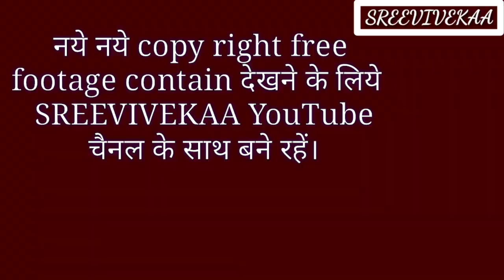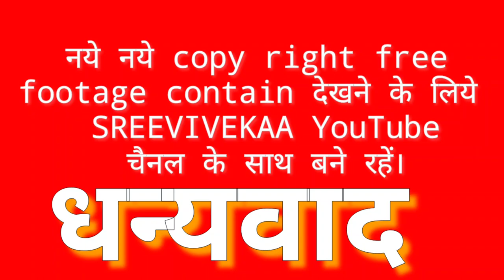Sugercane Juice Machine/गन्ना जुस मशीन/ऊस रस मशीन/ऊसाचे ज्युस यंत्र/रसवंती मशीन/Raswanti Machine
Please give us credit for the work " SREEVIVEKAA "- After downloading this video you can reuse it. Note You must put credits of our video into your Description.